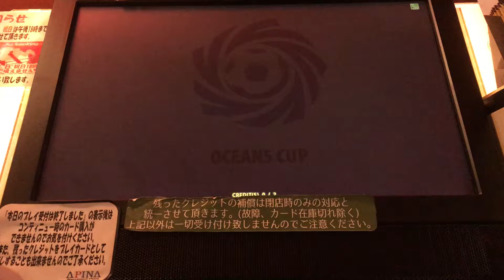#56【wccf】【16ー17】ヒログランスのオーシャンズカップ シーズン2#5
シーズン1総集編！！